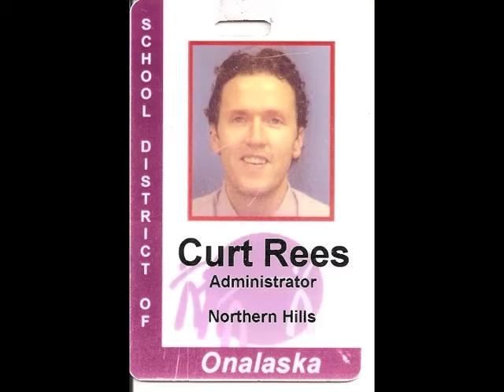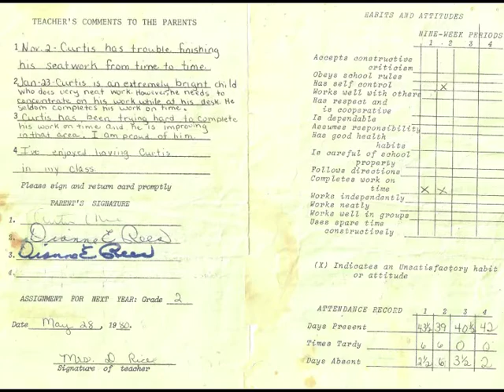Autoethnography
Here is who I am.  A project in EDL 662 for Dr. John Nash.  Music by Junip, "Rope and Summit."